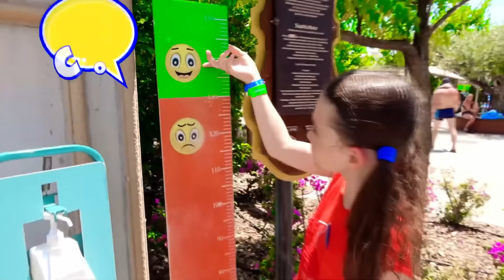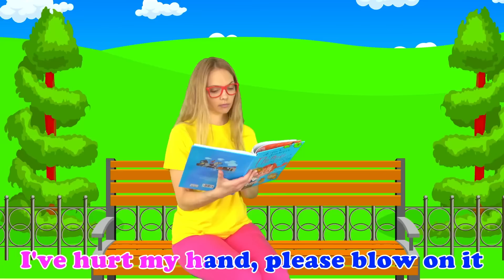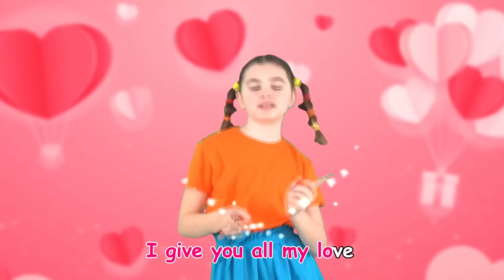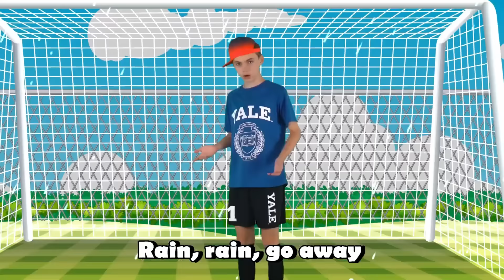Are you sleeping brother John 🌙 More Children's Songs | Nursery Rhymes